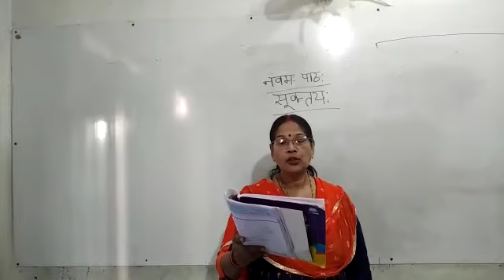Class 7 sanskrit Lesson 9 part 1